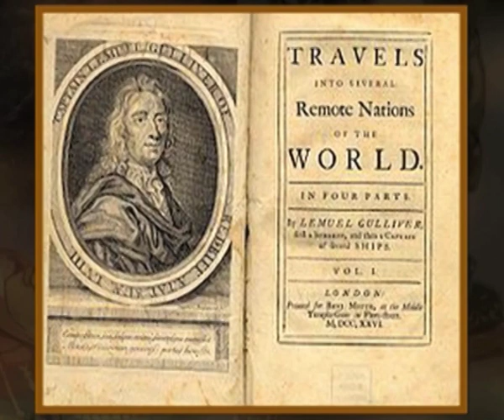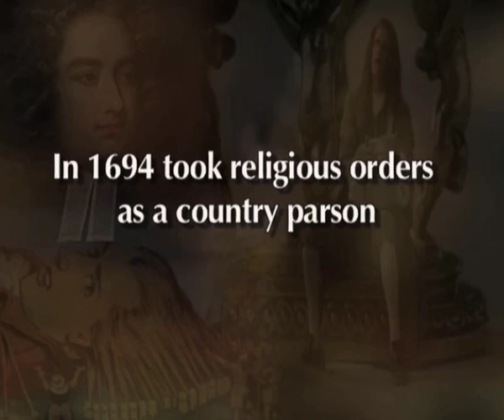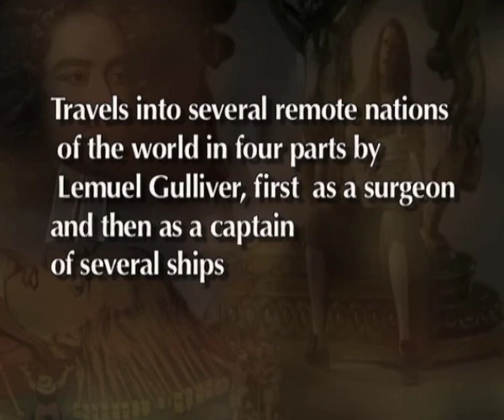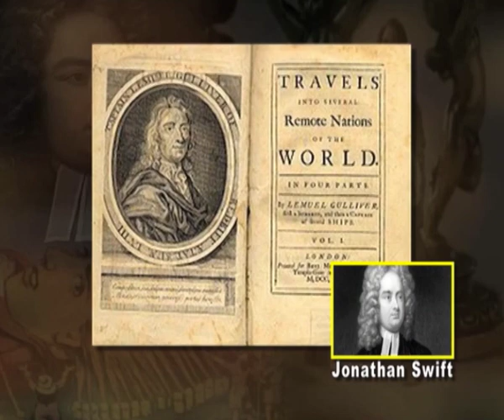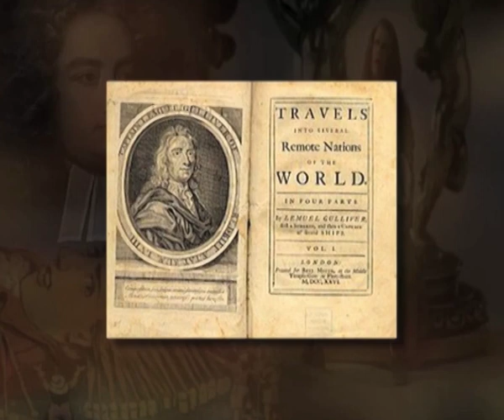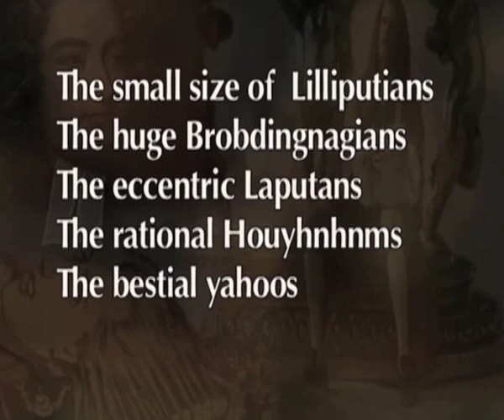Gulliver’s Travels By Jonathan Swift – Part – 1